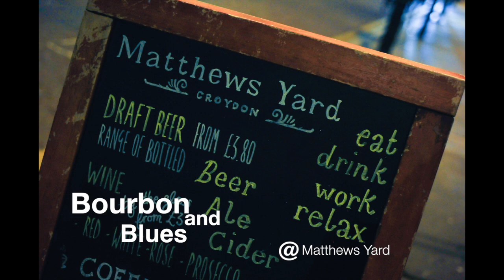bourbon & blues - Croydon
Chris Corcoran trio featuring Jerimiah Marques at Matthews Yard, March 2014